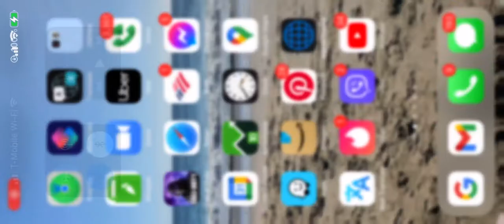Semi truck body shop